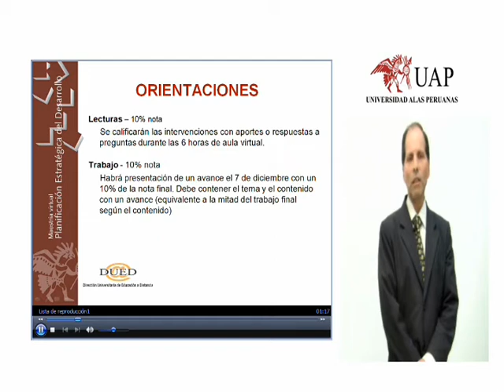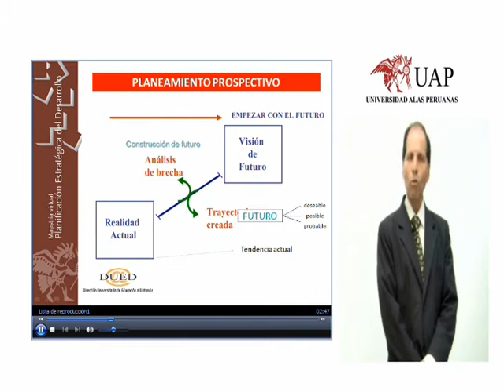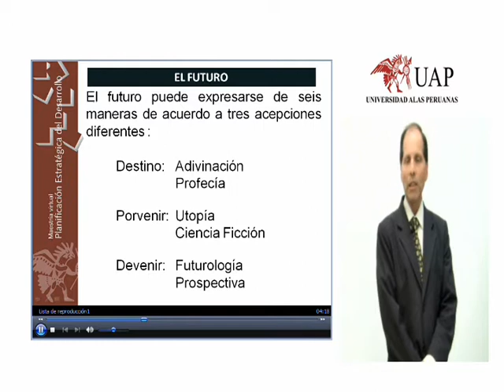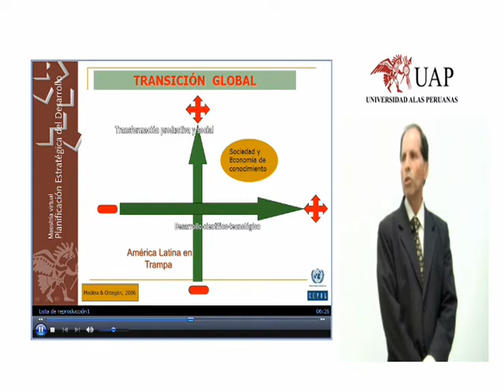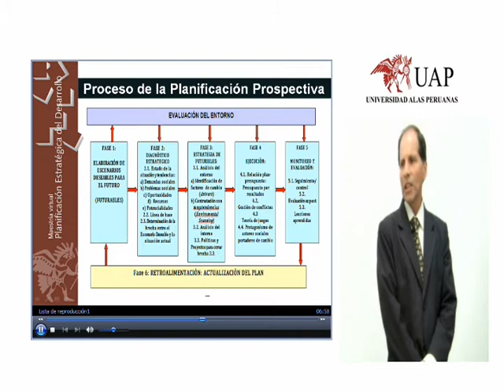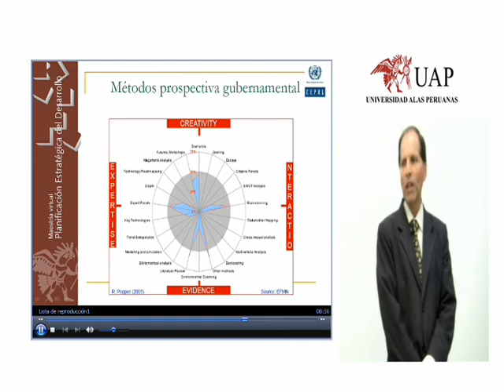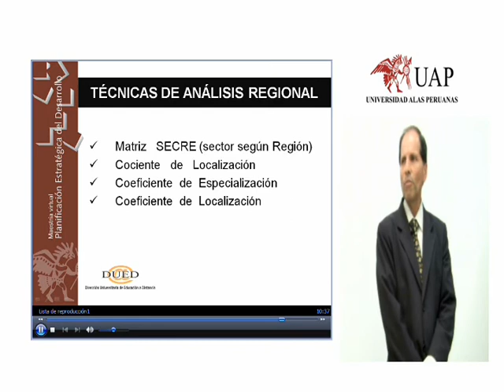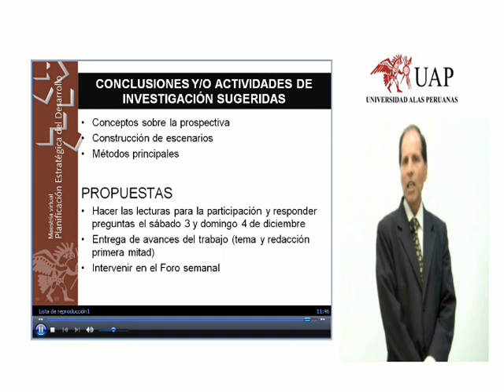Rospigliosi semana 2.wmv